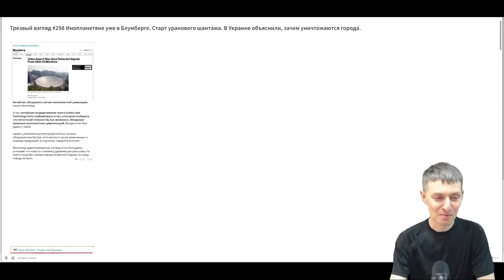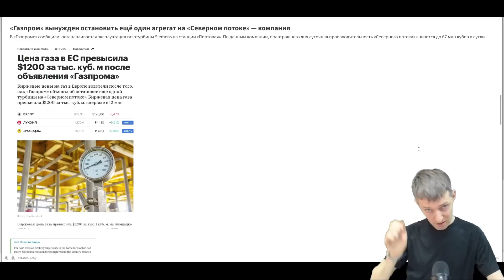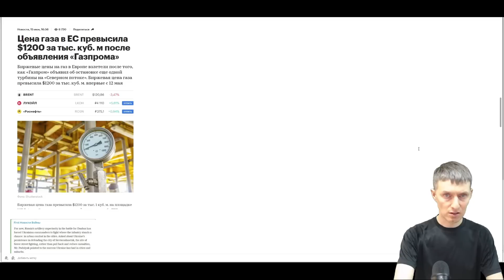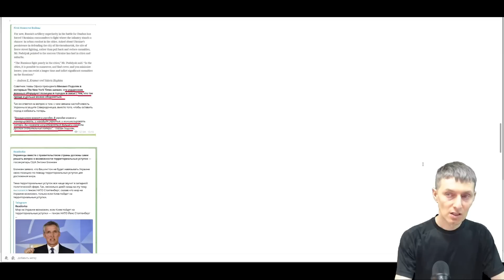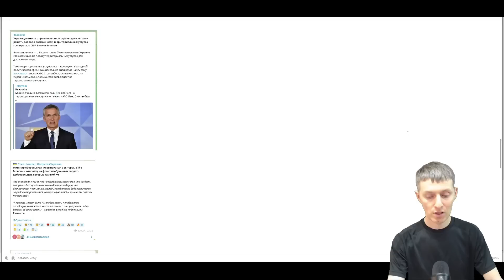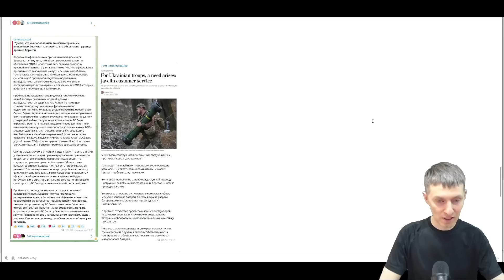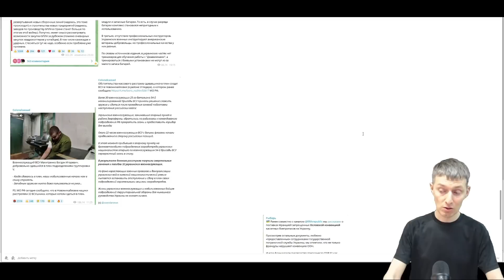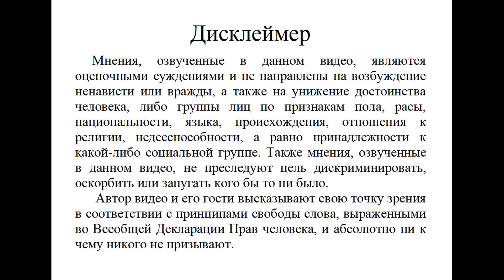#298 Старт уранового шантажа. Инопланетный сигнал. В Украине объяснили, зачем уничтожаются города